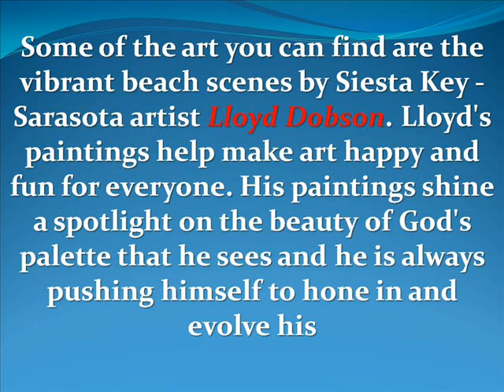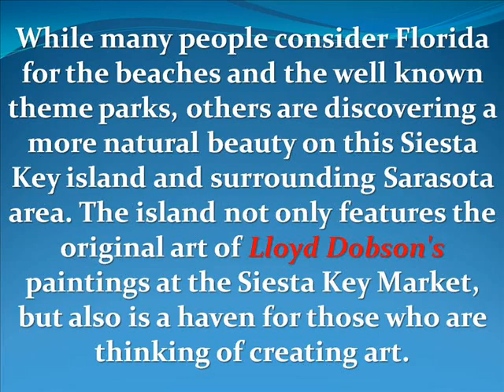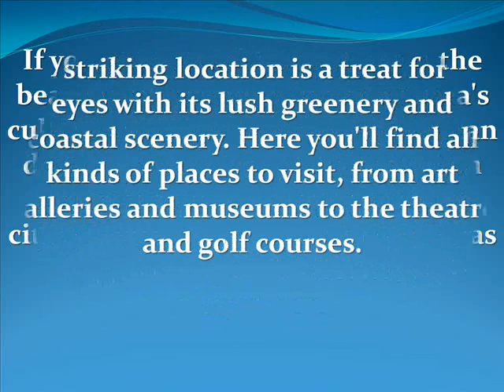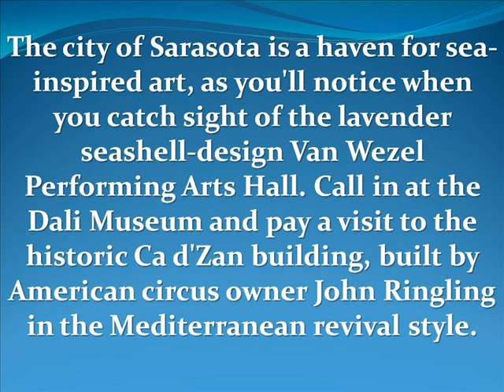Art In Florida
Affordable Art in Florida can be found in some of the most unusual spots. Many people do not think of art when they think of Florida, but art exists, especially in the Siesta Key - Sarasota area. Anyone who visits this part of Florida can find plenty. A couple locations is the Siesta Key Farmers Market held every Sunday from 9:00am to 1:00pm

Some of the art you can find are the vibrant beach scenes by Siesta Key - Sarasota artist Lloyd Dobson. Lloyd's paintings help make art happy and fun for everyone. His paintings shine a spotlight on the beauty of God's palette that he sees and he is always pushing himself to hone in and evolve his artistic skills to create art that is fresh, original and a genuine expression of his personal view and connection with his beautiful surroundings here in paradise.